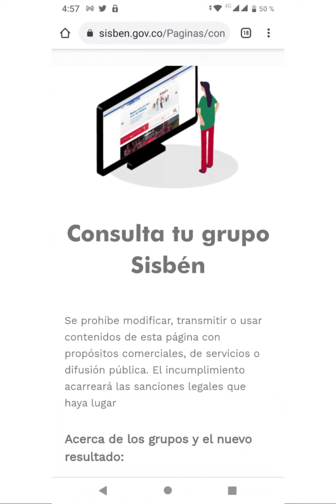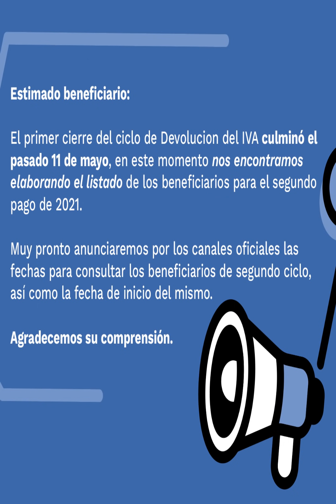Más Beneficiarios de Devolución IVA, Grupo A hasta el Grupo B5, Vulnerables Familias y Adulto Mayor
Contacto DPS:
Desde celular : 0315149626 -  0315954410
Bogotá: 514-9626 / 595-4410
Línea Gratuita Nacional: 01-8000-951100